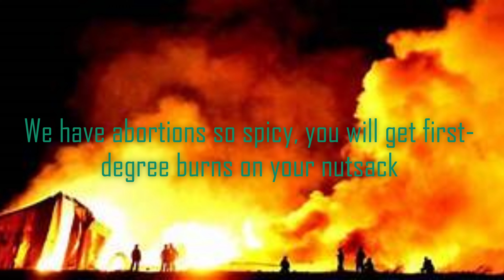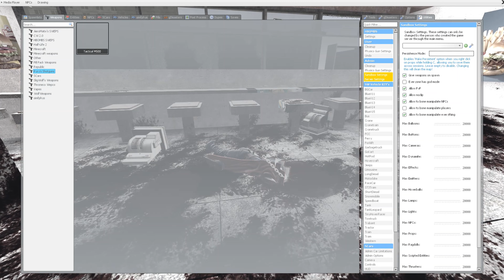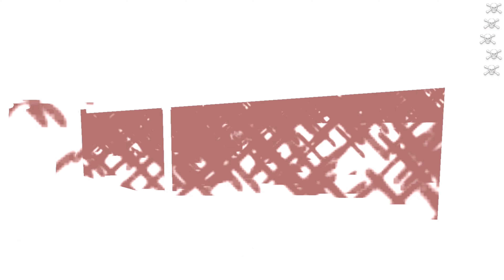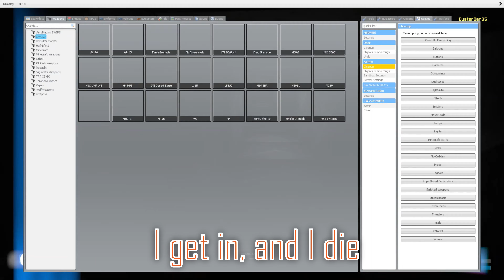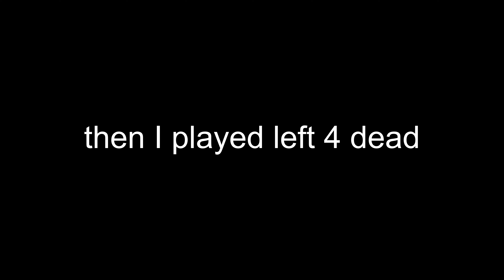Losing our sanity in GMod | Garry's Mod (Sandbox)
Hey, it me again. I can't really talk right now, so I just recorded this video before my surgery, and edited it while recovering.
Thanks for being here buds :)

(Made private in 2019)
(Rereleased on 4/2/2022)